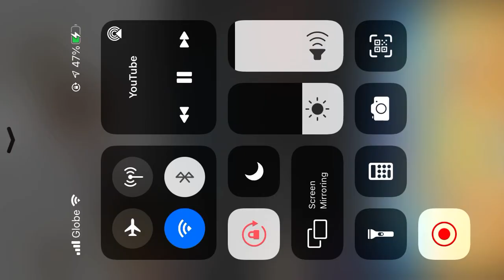Aj Raval at Aljur Abrenica